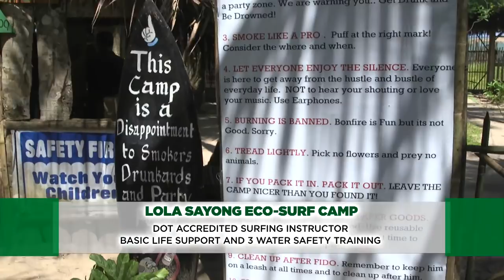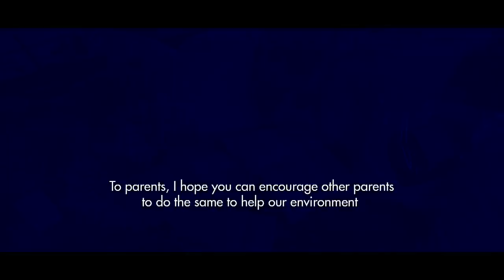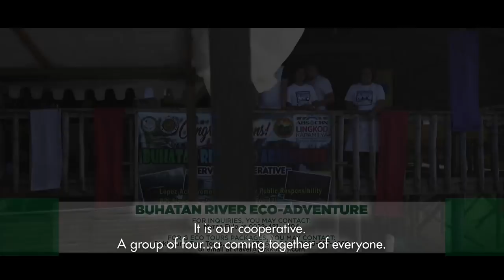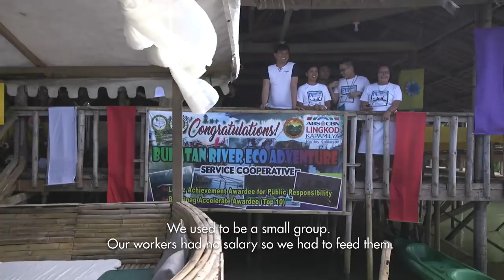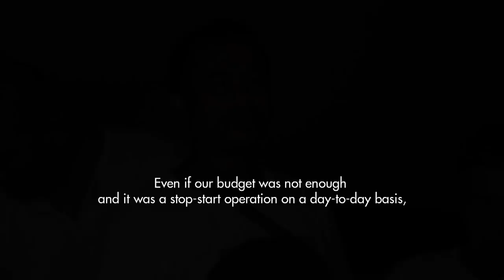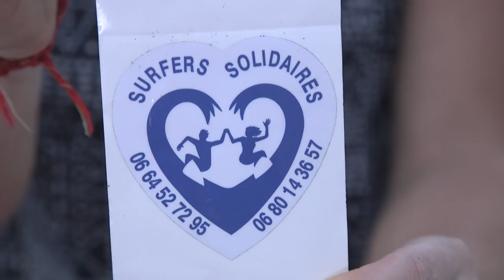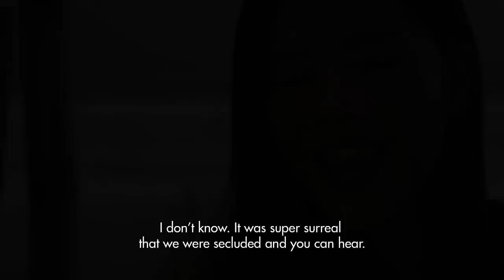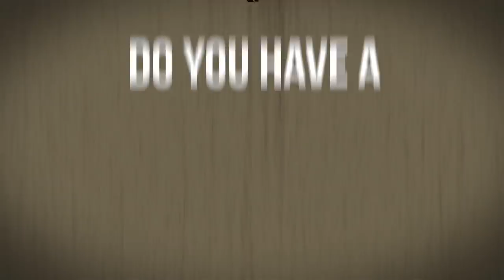Sorsogon experience with Elnella | G Diaries Season 2 Full Episode 3